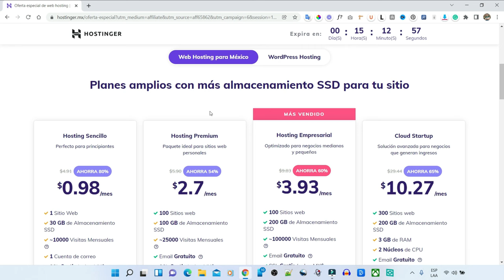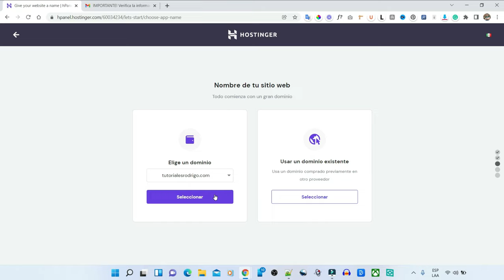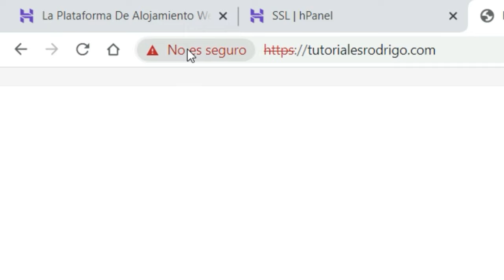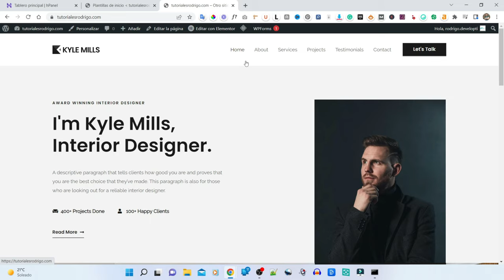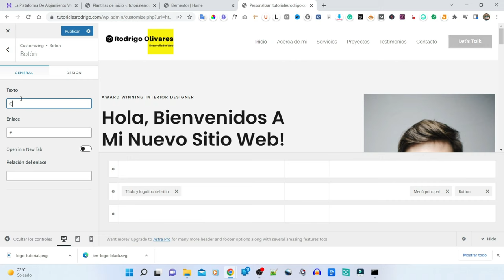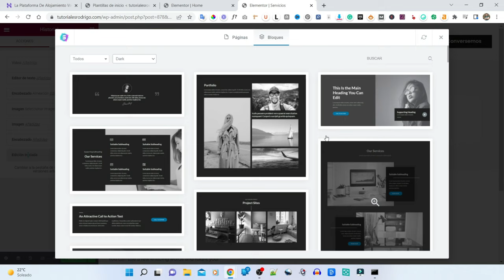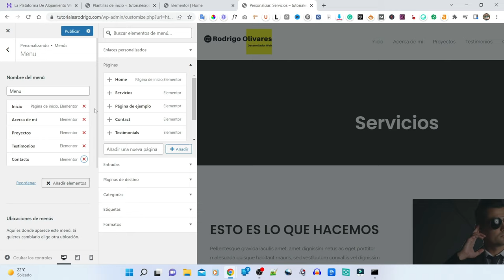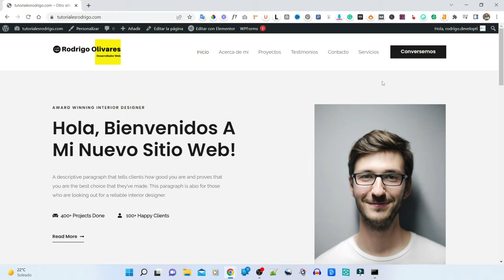Crea Tu Web con WordPress y Hostinger (Tutorial Completo)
Usa este enlace para ir a Hostinger, el hosting que recomiendo en este tutorial, y así obtener el mejor precio.

En este tutorial te enseñaré cómo crear una página web profesional en wordpress en menos de 30 minutos. Además, muy importante, este sitio web será totalmente compatible con dispositivos móviles, hoy en día la mayoría del tráfico de los sitios web es desde móviles por lo que debemos preocuparnos de tener webs optimizadas para ello.

- 00:00 - Hostinger recomendado por precio y facilidad.
- 00:57 - Selección de plan Hosting Premium y opciones de pago.
- 01:38 - Acceso al panel de Hostinger después del pago.
- 02:08 - Proceso de reclamación y registro de dominio gratuito.
- 03:06 - Configuración de hosting e inicio en WordPress.
- 04:02 - Elección del tema Astra en WordPress.
- 06:03 - Cambio de idioma en WordPress a español.
- 07:01 - Instalación de certificado SSL para seguridad del sitio.
- 09:01 - Importación y personalización de plantillas con Elementor y Astra.
- 11:03 - Edición de contenido en páginas con Elementor.
- 13:30 - Personalización de cabecera y menú en WordPress.
- 15:47 - Creación y personalización de una nueva página de servicios.
- 23:37 - Adaptación del sitio web para dispositivos móviles con Elementor.

*Algunos de los enlaces de este video pueden ser enlaces de afiliados, si te inscribes a través de uno de ellos, recibiré una pequeña comisión, sin costo adicional para ti, esto ayuda a mantener al canal y me permite seguir haciendo videos como este. Solo recomiendo productos y servicios que personalmente uso y me gustan. Gracias por el apoyo!